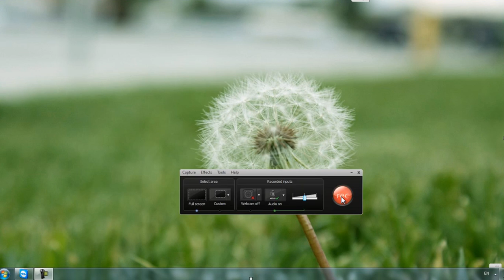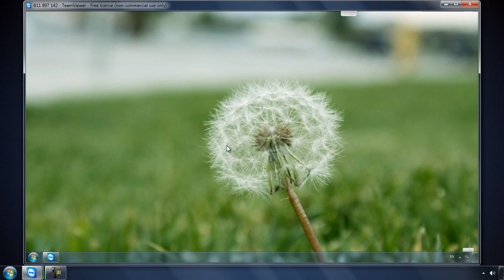Tutorial de Camtasia Studio 7 - Esconder la barra de Recorder.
Espero que la persona que tubo duda realacionado a esto, ahora quede sin la duda, comentarios por si alguien le interesa este tuto..